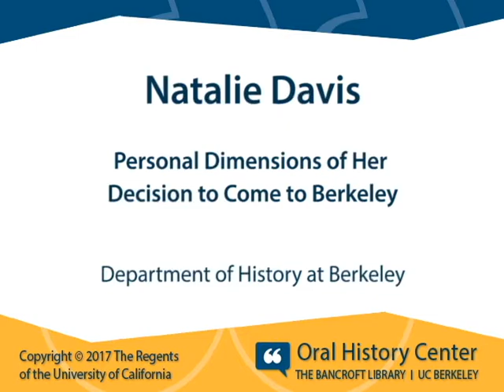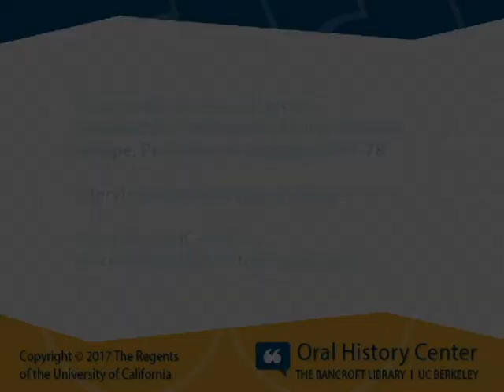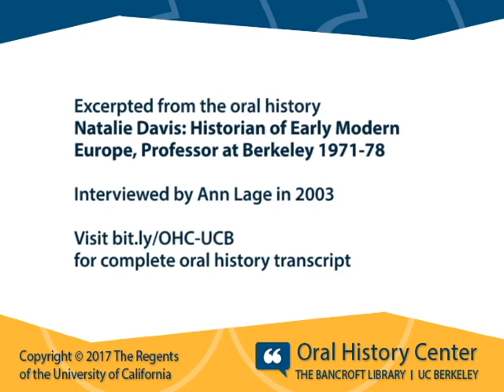Natalie Davis on Personal Dimensions of Her Decision to Come to Berkeley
for complete oral history transcript with Natalie Davis: "Historian of Early Modern Europe, Professor at Berkeley, 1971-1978."

Interviewed by Ann Lage in 2003.